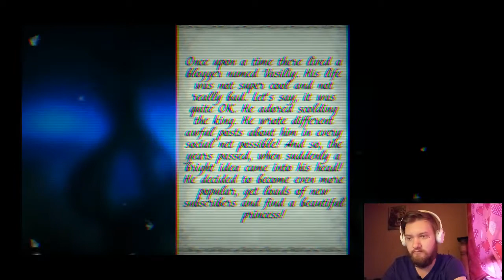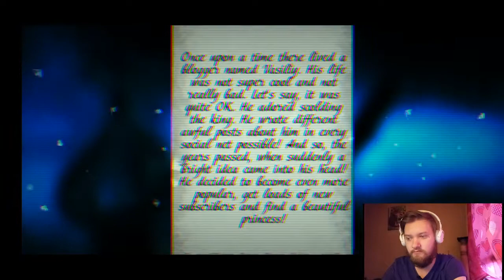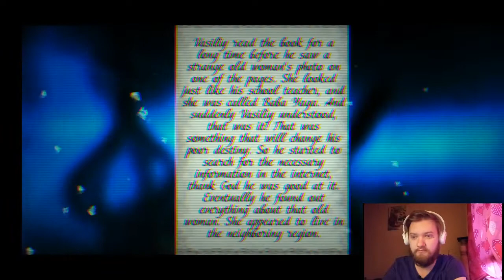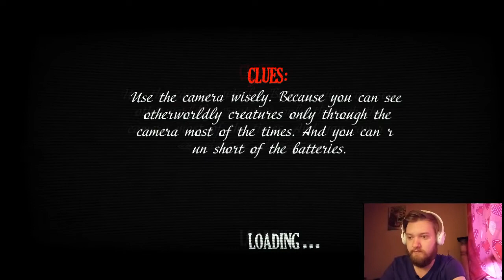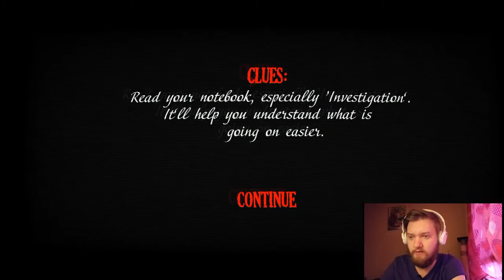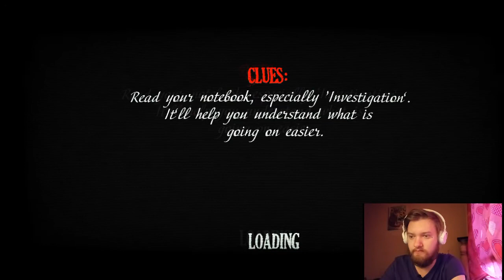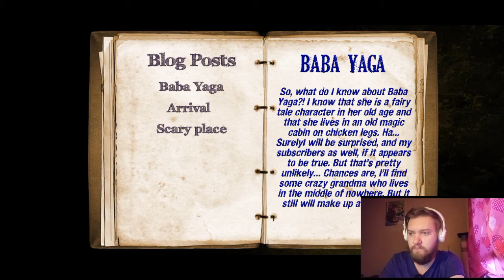My Russian grandma is drunk again!! Dark Forest Lost Story (Baba Yaga) full walkthrough: part 1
Dark Forest Lost Story (Baba Yaga) gameplay